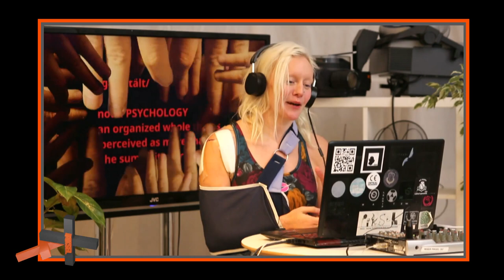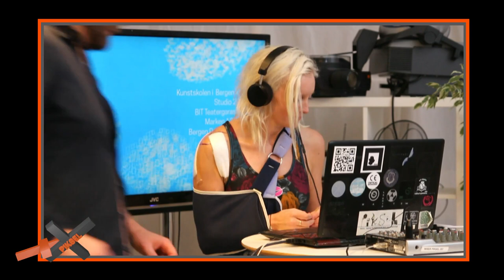PikselXX interview - Luz María Sánchez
The 20th edition of the Piksel Festival for Electronic Art and Free Technologies
Bergen(NO)